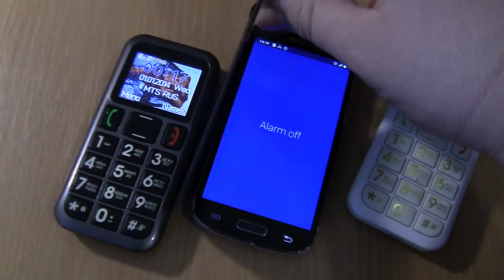2 Fly Ezzy 5+Samsung S4 mini Android 11 cover Incoming call & Ringing alarms at the Same Time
2  Fly  Ezzy 5+Samsung S4 mini Android 11 cover Incoming call & Ringing alarms at the Same Time